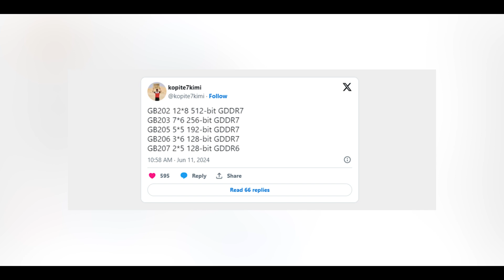Nvidia's New Computer Terrifying Industry Warning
Nvidia has finally released the Blackwell GPU. In my latest video, I discuss the terrifying message that sends to the entire industry. Elon Musk, and other industry giants, are really taking into consideration what Nvidia is doing.